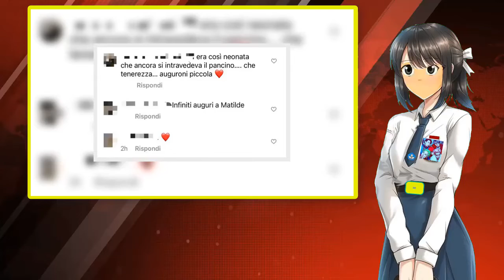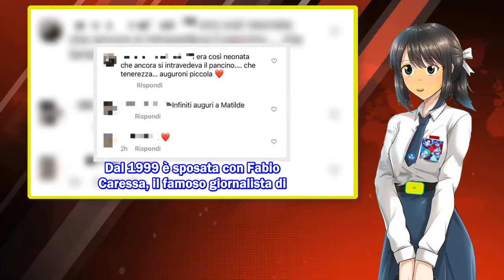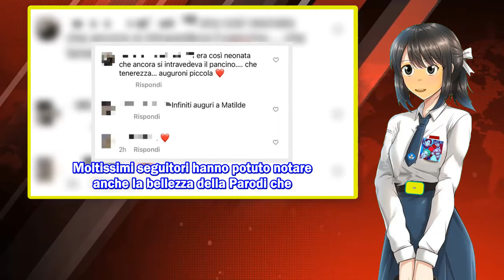"Infiniti auguri", Benedetta Parodi col pancino fa emozionare tutta Italia: scatto memorabile